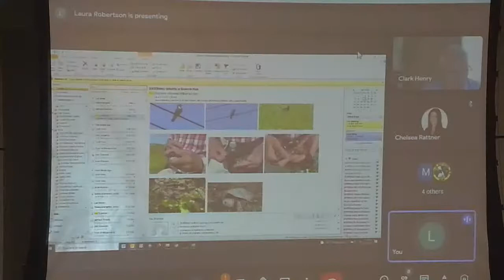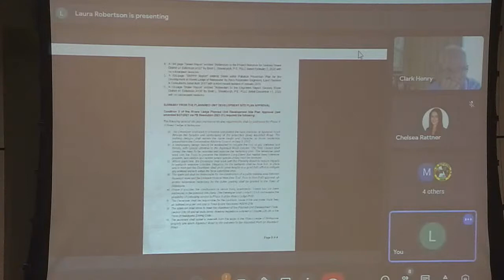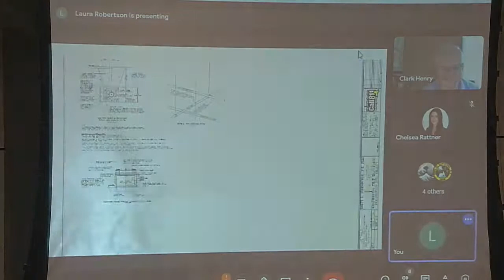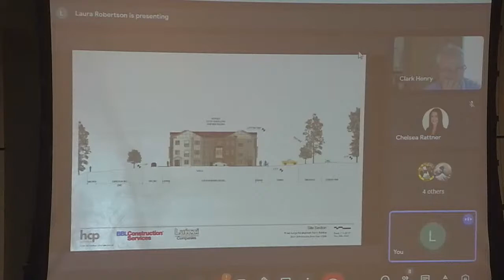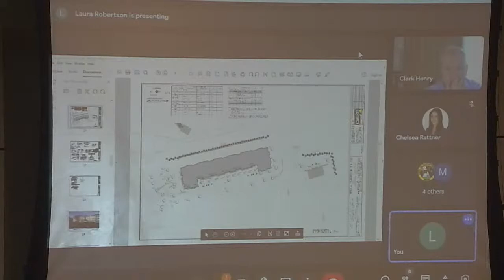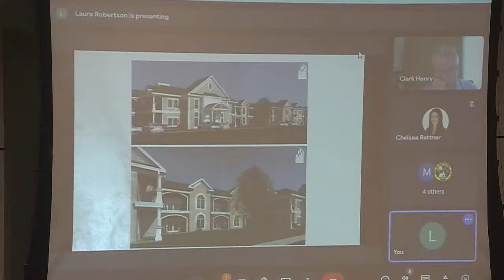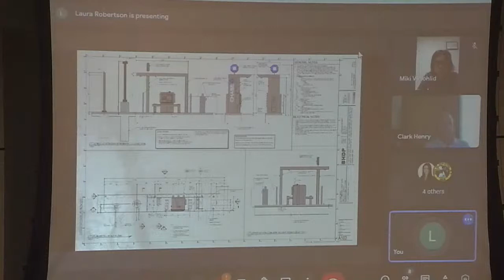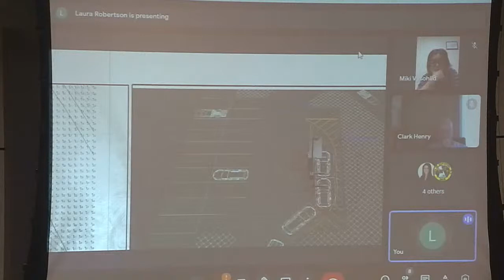Conservation Advisory Council 6.8.2022